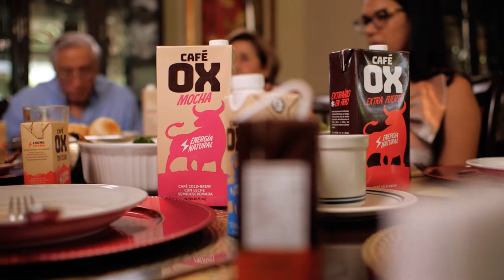Cafe Ox Navidad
ROMA Productions